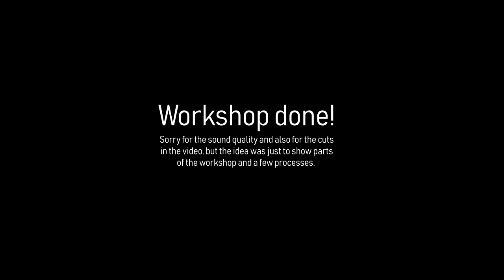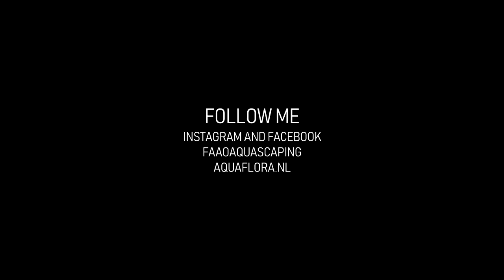Epic aquascaping shop in Madrid ¦ Pzes.es tour and Aquascaping event in Spanish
Tour and live aquascaping event at Pzes.es in Madrid, Spain (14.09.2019) during the Aquaflora World Tour 2019.

I'm really sorry for the sound in some parts of the video but I forgot to explain Balbi to don't cover the microphone when she was holding the camera.

I was going to cut even more and just show small processes, but I think the Spanish community and the ones that couldn't make it, can see a little bit of what happened during the live event.

Ps. For those that have asked for longer videos, here it is! 😅

Setup of the live aquascaping event:
Beta-acuarios compact 60 (60x40x40cm) with internal filtration in the back of the aquarium.

Plants used: Myriophyllum sp. 'Guyana', Anubias barteri var nana Pangolino, Anubias barteri var nana bonsai, Rotala rotundifolia 'H'ra', Rotala rotundifolia 'Orange Juice', Eleocharis sp minima, Micranthemum species 'Monte Carlo', Vesicularia montagnei 'Christmas' and Juncus repens.

Bottom system: ADA Powders, Power sand, Amazonia, Colorado sand and gravel.

Rocks: landscape or Seiryu stones dark

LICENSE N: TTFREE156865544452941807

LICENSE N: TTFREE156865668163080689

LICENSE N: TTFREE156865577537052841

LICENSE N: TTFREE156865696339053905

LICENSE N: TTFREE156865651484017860